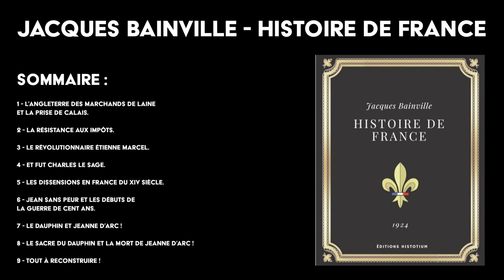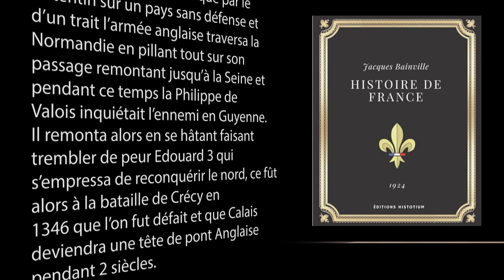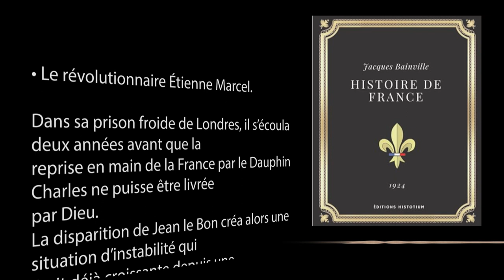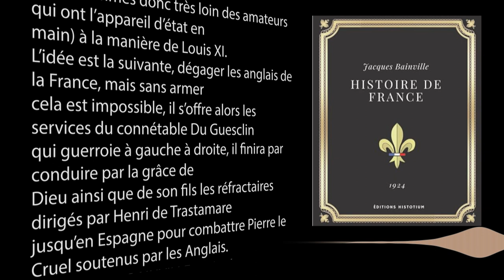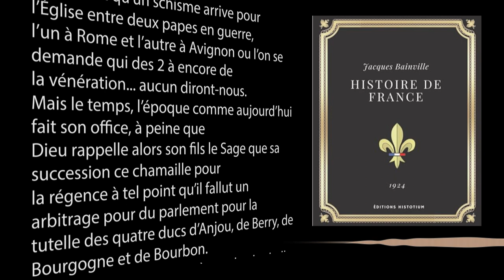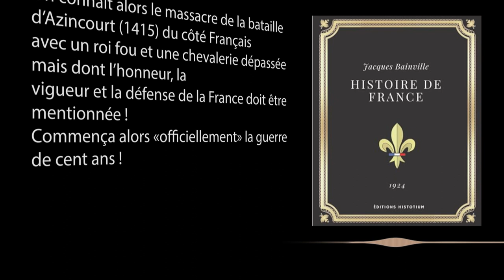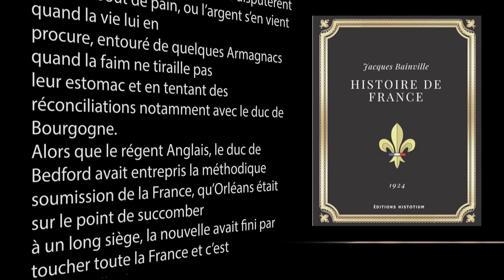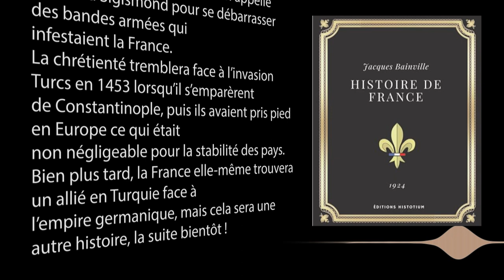(06/13) - Histoire de France - Jacques BAINVILLE - Etienne Marcel, révolte, Jeanne d'Arc ...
Présentation
Au travers de Jacque Bainville, je vous raconte dans ce sixième chapitre sa façon de voir l'histoire de France, des marchands de laine Anglais à la résistance à l'impôt, du révolutionnaire Etienne Marcel avec la révolte des maillotins à Jean sans Peur, vous découvrirez une France qui se recycle dans sa longue histoire !
Correction sur prémisses = prémices

Chapitre
Sommaire : 00:00
L’Angleterre des marchands de laine et la prise de Calais : 00:40
La résistance aux impôts : 5:11
Le révolutionnaire Étienne Marcel : 8:53
Et fut Charles le Sage : 12:34
Les dissensions en France du XIV siècle : 17:12
Jean sans Peur et les débuts de la guerre de cent ans : 21:32
Le dauphin et Jeanne d’Arc ! : 24:35
Le sacre du Dauphin et la mort de Jeanne d’Arc ! : 28:29
Tout à reconstruire ! : 31:21
Concept
Le concept de la chaîne, présenter de courts passages que je juge impactant sur mes différentes lectures.